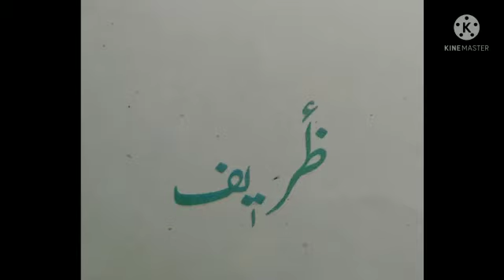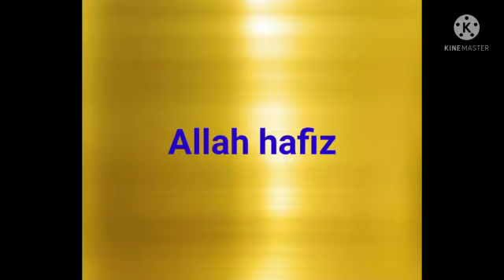1FEI Kashmiri L28 ["ظ" ستٕی ژُور لفظ ۔]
Lecture on the topic "ظ" ستٕی ژُور لفظ ۔ by Bisma Farooq,teacher FEI